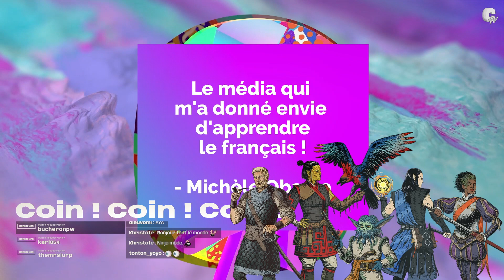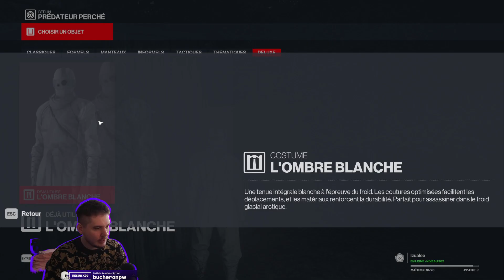HITMAN 3 NINJA | Katana que l'amour, on streame de l'infiltr'action féodale, avec Izual